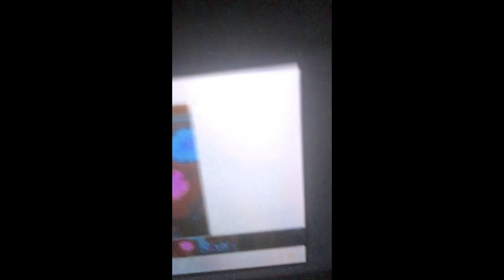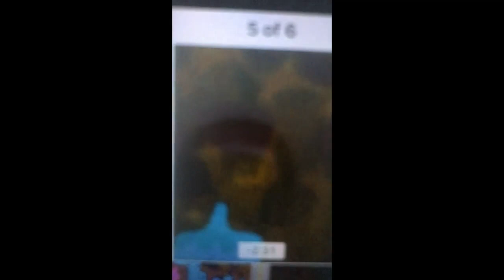Dora The Explorer El Coqui